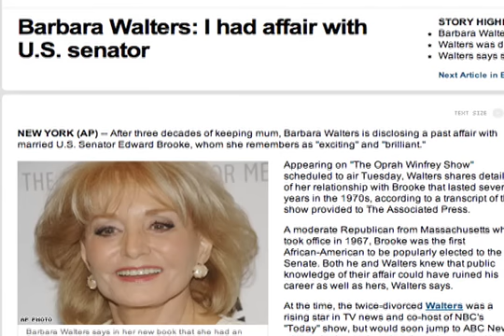Sex, Lies and Barbara Walters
After Barbara Walters admits to an affair with a Senator on Oprah Winfrey her voicemail reveals a number of other lurid secrets.